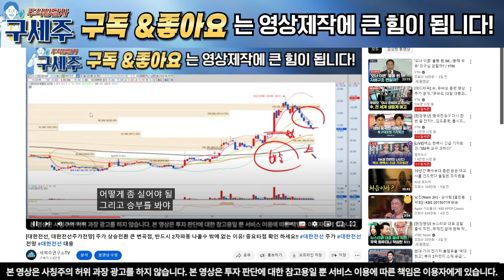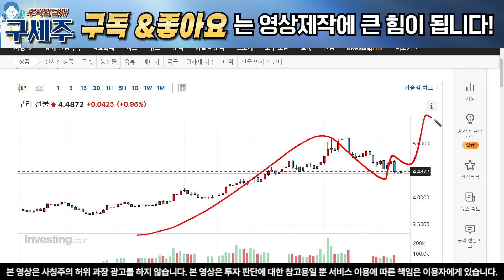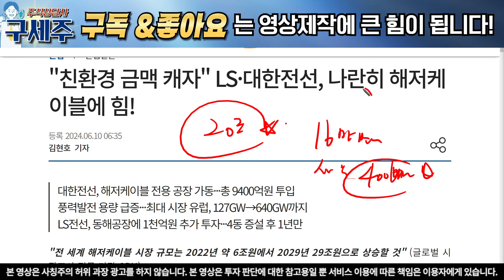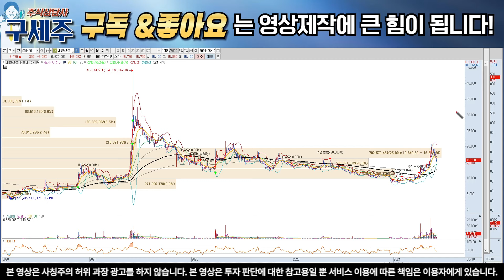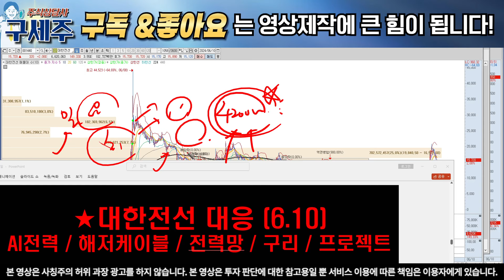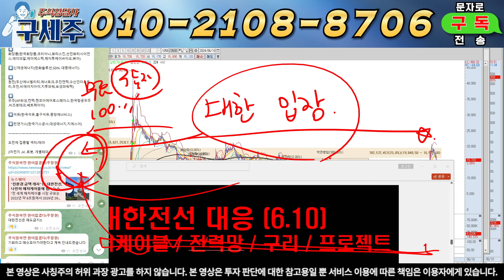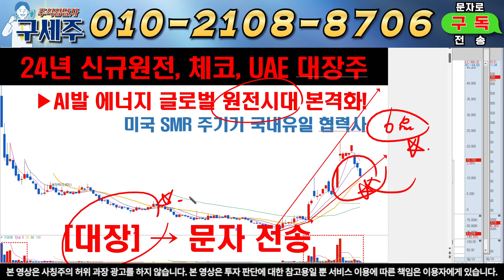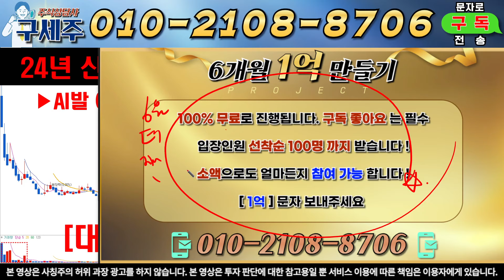[대한전선, 대한전선주가전망]역대급 수주랠리! 이번주 방향 잡고 2차파동 나올수 밖에 없습니다! 중요타점 목표가 확인 하세요!! 대한전선 주가 대한전선 전망 대한전선 대응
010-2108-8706 텔레그램 '구독' 문자주시면 입장 도와 드리겠습니다

일정과 이슈들 놓치지 않고있으니 편하게 입장하세요  :)